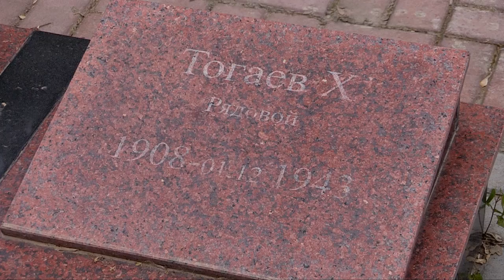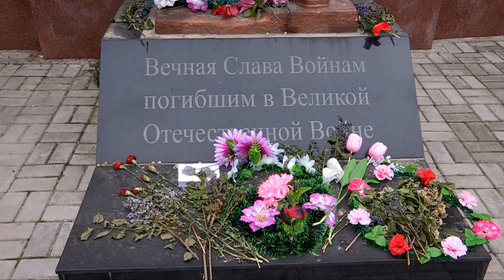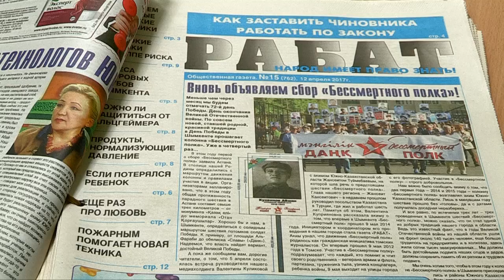Мемориал "Карта героев" в Шымкенте ко Дню Победы готов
Шымкент готовится к празднованию 72-ой годовщины Великой Победы над фашизмом. Шествие "Бессмертного полка" в этом году поддержали местные власти. Четвертый год южане пройдут в колонне с фотографиями героев - своих отцов и дедов. 9 Мая благодарные потомки также возложат цветы на могилы бойцов, захороненных на мемориале "Карта героев".